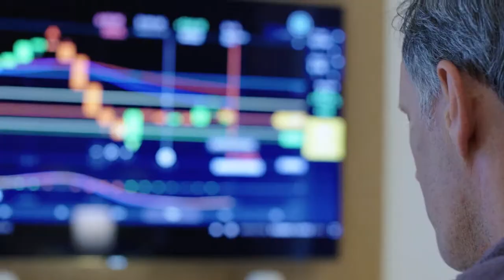ENCONTRADOS - Tráiler Oficial (2020)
"Encontrados"
Próximamente en CineAR
Escrita y dirigida por Diego Musiak.
Protagonizada por  Rochi Igarzábal, Nacho Gadano, Nahuel Monasterio, Matías Desiderio, Daiana Provenzano y Pedro Tolchinsky.